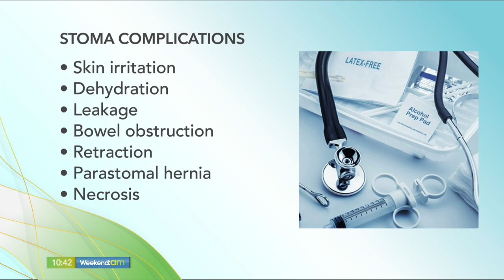LIVING WITH A STOMA